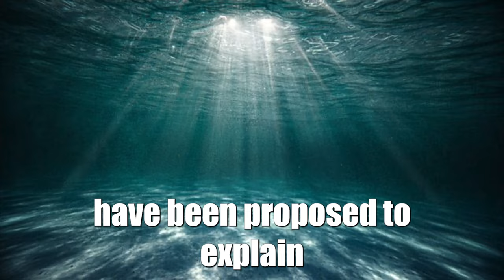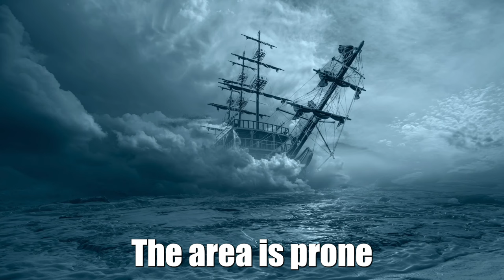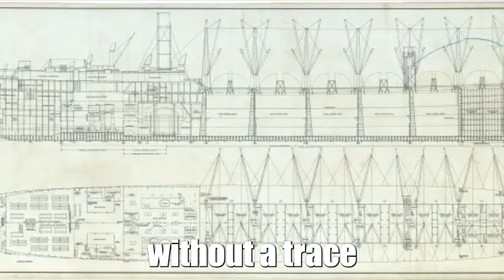THE BERMUDA TRIANGLE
The Bermuda Triangle, also known as the "Devil's Triangle," is a loosely defined area in the western part of the North Atlantic Ocean. It is roughly bounded by Miami, Florida; Bermuda; and San Juan, Puerto Rico. The Bermuda Triangle has gained notoriety due to numerous reports of mysterious disappearances of ships, planes, and other vessels in the region over the years.
Key points about the Bermuda Triangle:

*   Disappearances: The Bermuda Triangle has been associated with a number of unexplained disappearances of ships and aircraft. Some of the most famous incidents include the disappearance of Flight 19, a group of five U.S. Navy torpedo bombers, in 1945, and the vanishing of the cargo ship SS Marine Sulphur Queen in 1963.

*   Theories and Speculations: Over the years, various theories and speculations have been proposed to explain the disappearances in the Bermuda Triangle. Some of these include magnetic anomalies, rogue waves, methane gas eruptions from the seafloor, and extraterrestrial activities. However, most of these theories lack strong scientific evidence.

*   Natural Explanations: Many of the mysterious incidents attributed to the Bermuda Triangle can be explained by more mundane and natural factors. The area is prone to severe weather, including hurricanes and strong storms, which can lead to ship and aircraft accidents. The Gulf Stream, a strong ocean current, flows through the region, and navigational errors and human factors have also been identified as possible causes of incidents.

*   High Traffic Area: The Bermuda Triangle is a heavily traveled area for shipping and air traffic due to its location in the Atlantic Ocean. With high traffic, the likelihood of accidents and disappearances increases.

*   Skepticism and Debunking: Skeptics argue that the Bermuda Triangle's reputation as a dangerous and mysterious place is largely a result of sensationalism and myths propagated by popular media. They emphasize that the number of incidents in the region is not significantly higher than in other parts of the world's oceans.

*   Official Stance: The United States Coast Guard and other maritime authorities do not consider the Bermuda Triangle to be an area of greater risk compared to other parts of the ocean. The number of reported incidents in the region is consistent with the expected rates for similar areas.

Despite the mystery and intrigue surrounding the Bermuda Triangle, many experts and scientists emphasize the importance of separating fact from fiction and approaching the topic with critical thinking and a scientific mindset. While the Bermuda Triangle continues to capture the public's imagination, many of its supposed mysteries remain unexplained and, in some cases, debunked.

Below are a few notable incidents associated with the Bermuda Triangle:

*   Flight 19 (December 1945): One of the most famous cases involved five U.S. Navy Avenger torpedo bombers known as Flight 19. The planes disappeared during a training exercise, and a rescue plane sent to search for them also vanished. The official cause remains uncertain, but it's believed that navigational errors, fuel exhaustion, and weather conditions played a significant role in the disappearance.

*   SS Marine Sulphur Queen (February 1963): The cargo ship SS Marine Sulphur Queen vanished with 39 crew members on board during a storm in the Bermuda Triangle. The ship was carrying molten sulfur, and it's likely that it encountered severe weather, leading to its disappearance.

*   USS Cyclops (March 1918): The USS Cyclops, a U.S. Navy cargo ship, vanished without a trace in the Bermuda Triangle. The disappearance remains a mystery, but it's speculated that heavy cargo, adverse weather, or structural issues may have caused the ship to sink.

*   Douglas DC-3 (December 1948): A Douglas DC-3 passenger plane carrying 32 people disappeared over the Atlantic Ocean in the Bermuda Triangle. Despite extensive search efforts, no wreckage or survivors were found, and the exact cause of the disappearance remains unknown.

*   SS Marine Sulphur Queen (September 1963): Another ship named SS Marine Sulphur Queen, different from the previously mentioned incident, vanished without a trace with 39 crew members on board. The ship was carrying molten sulfur, and its disappearance is likely linked to adverse weather or cargo instability.

It's important to reiterate that while these incidents occurred in the vicinity of the Bermuda Triangle, no conclusive evidence supports any supernatural or mysterious causes. The region, like any other heavily traveled area, is prone to accidents due to weather conditions, navigational errors, mechanical failures, and other natural factors. The Bermuda Triangle's reputation has been largely fueled by sensationalism, and authorities do not consider it to be any more dangerous than other parts of the ocean.